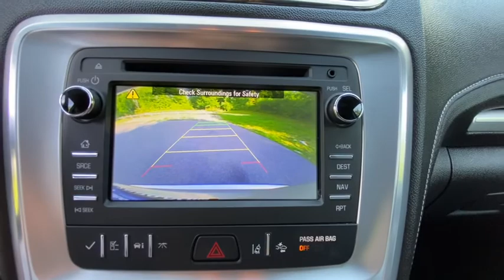2017 GMC Acadia_Limited Carmel, Peekskill, Mount Kisco, Brewster, Mahopac, Mohegan Lake, NY GR0741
Gold Used 2017 GMC Acadia_Limited available in Carmel, New York at Meadowland of Carmel CDJR. Servicing the Peekskill, Mount Kisco, Brewster, Mahopac, Mohegan Lake, NY.

Safety equipment includes: ABS Xenon headlights Traction control Curtain airbags Passenger Airbag...Other features include: Leather seats Navigation Bluetooth Power locks Power windows...Need gas? I don think so. At least not very much! 22 MPG Hwy*** Priced below MSRP!!! Climb into savings with our special pricing on this trusty Vehicle... All Wheel Drive never get stuck again*** Optional equipment includes: Dual SkyScape 2-Panel Power Sunroof Trailering Equipment (0 P) Sparkling Silver Metallic Black Roof Rack Cross Bars (LPO) Front & Rear Splash Guards (LPO) Wheel Locks (LPO)...